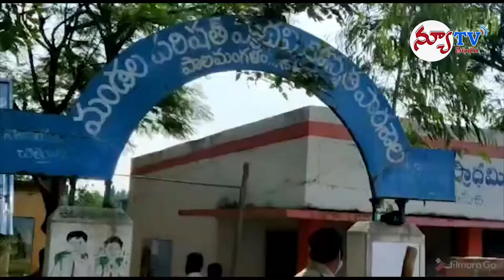NEW TV TELUGU NEWS || 09-02-2021 NEWS